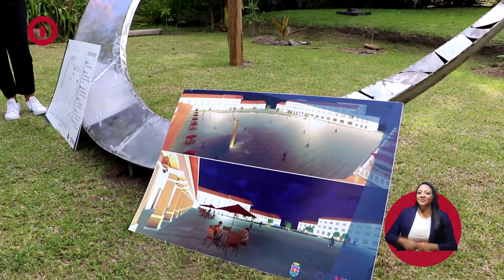Otavalo Informa / Micro Informativo 2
✅ Asamblea con líderes barriales y comunitarios de Otavalo, con el fin de establecer un espacio de diálogo que permita coordinar y trabajar en una agenda participativa con todos los sectores del cantón.
✅ Visita al escultor ecuatoriano Jesús Cobo, con el fin de coordinar y verificar las esculturas que se realizarán para la Plaza Cívica Intercultural de Otavalo.